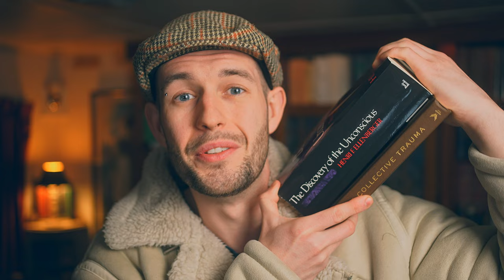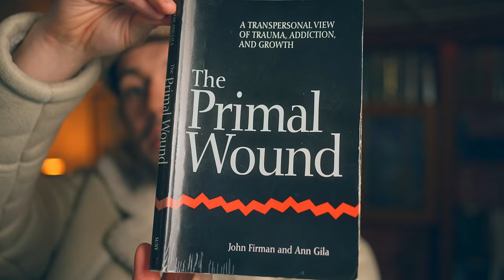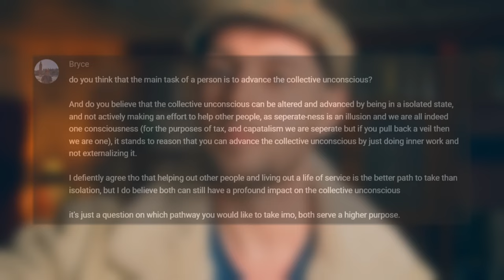Collective Unconscious: Kill Your Messiah Complex & Evolve Your Soul - Inner Work Library [41/500]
What is the Collective Unconscious? This video explores the intersection between Depth Psychology and Trauma Therapy to reveal the relationship between Unresolved Trauma, Unconscious Projection and the Three Layers of the Unconscious Mind.

This episode of Inner Work Library Q&A emphasises the importance of healing unresolved trauma and withdrawing unconscious projections to heal the Messiah Complex or Saviour Complex.

⏱️ TIMESTAMPS ⏱️

00:00 World Saviour or Spiritual Narcissist?
01:03 What Is The Collective Unconscious?
04:09 Healing Collective Trauma (Book)
06:40 Can You Change The Collective Unconscious?
08:27 The Discovery of The Unconscious (Book)
11:54 Heal Yourself, Beware Projection!
14:43 Inner Work Question (Q&A)
16:00 Non-Dualistic Schizophrenia (Warning)
18:30 Metaphysics & Subtle Energies
20:03 Mature Ego & Grounded Duality

Topics explored: inner work; Jordan Thornton; how to heal yourself; trauma healing; how to heal trauma; trauma therapy; childhood trauma; active imagination; how to do shadow work; jungian shadow; shadow integration; shadow work; shadow work jung; unconscious mind; carl jung; how to talk with the unconscious; jungian; shadow projection; collective unconscious; collective consciousness; jung; what is the collective unconscious; unconscious jung; unconscious psychology; messiah complex; saviour complex; spiritual grandiosity; spiritual narcissism; the discovery of the unconscious; healing collective trauma; jungian psychology; psychosynthesis;